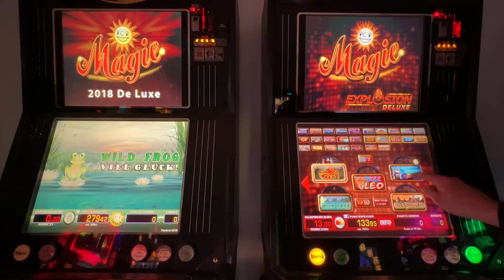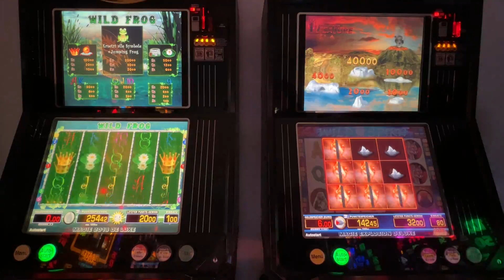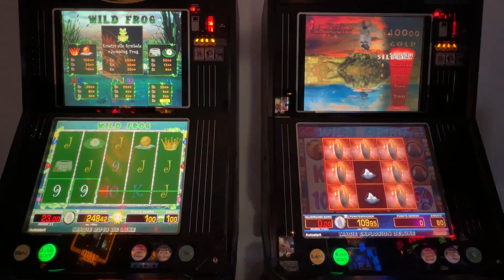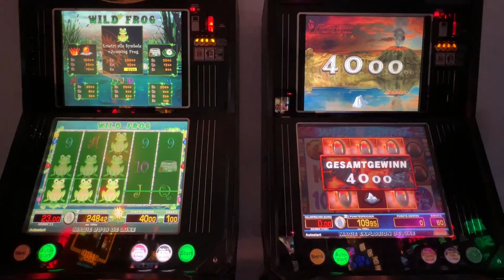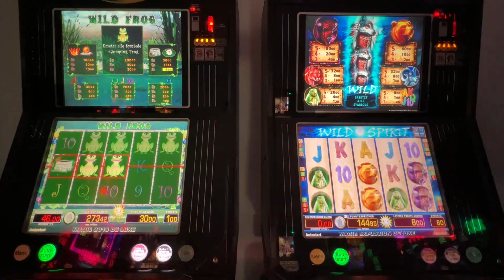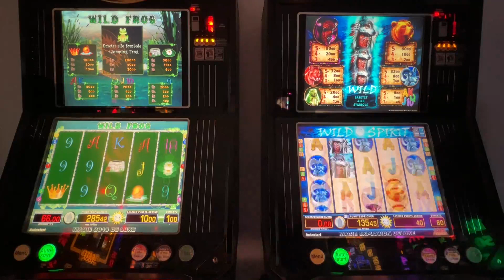🔝😁Merkur Magie Multi 🐸Wild Frog🐸 vs Wild Spirit das "W" Zocken Double Feature Spielhalle Casino😍👈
Hallo Leute, der Alphabet Zock geht weiter. Ich bin beim "W" wie Wilhelm angekommen. Wieder geile Freispielaction.
Heute mit den "W" Spielen Wild Frog und Wild Spirit. Ab gehts Abo und like und Comments. Viel Spaß